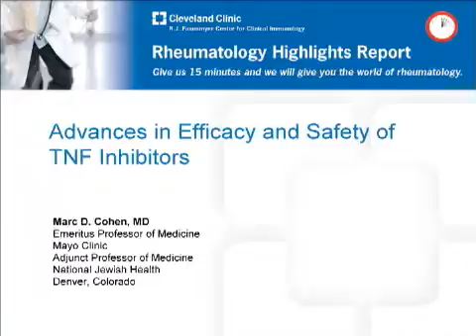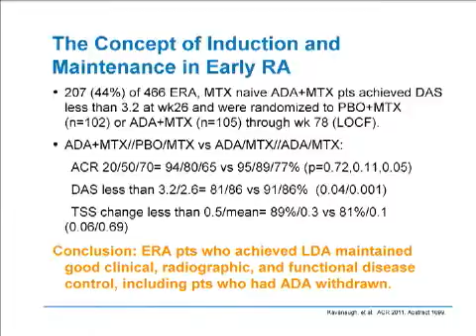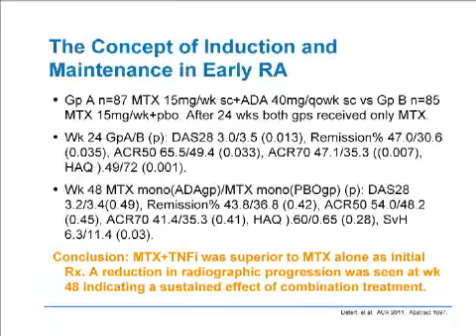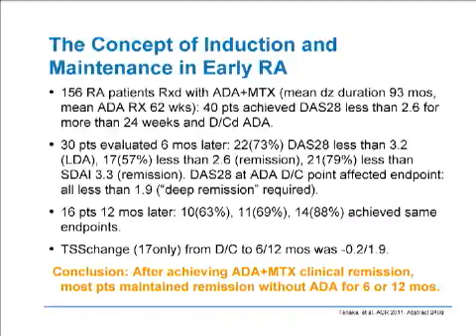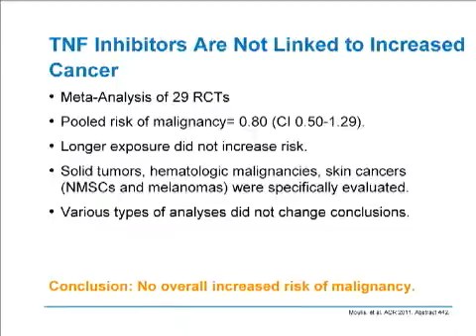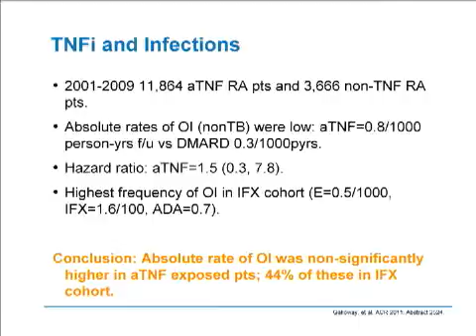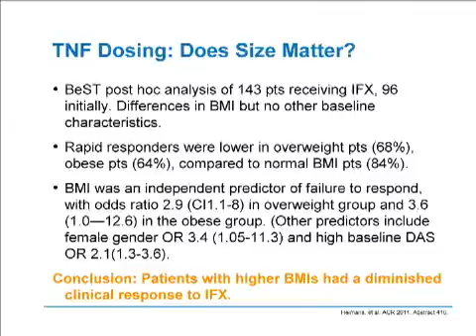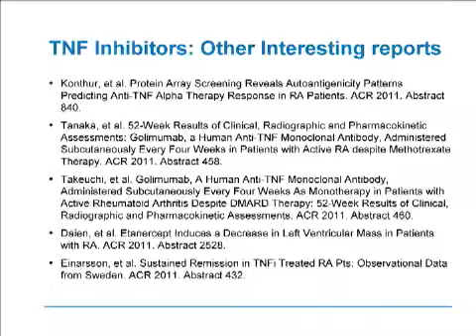Advances in Efficacy and Safety of TNF Inhibitors -- ep. 18 of 32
Dr. Marc Cohen (Mayo Clinic/National Jewish Health) analyzes new research data on TNF-antagonists and induction therapy treatment options for rheumatoid arthritis patients.

The video was produced by the Cleveland Clinic Foundation Center for Continuing Education and the Cleveland Clinic R.J. Fasenmyer Center for Clinical Immunology.